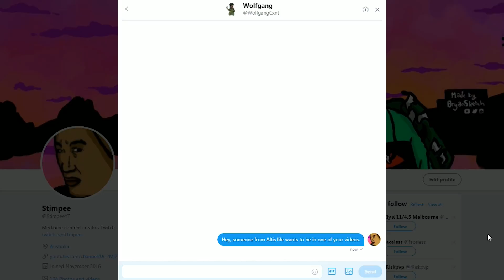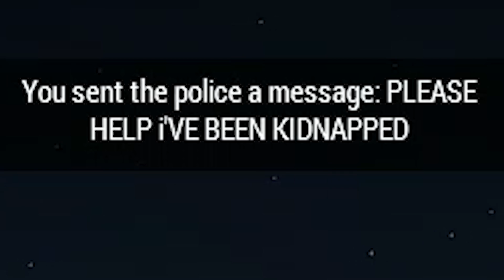Only In Altis Life